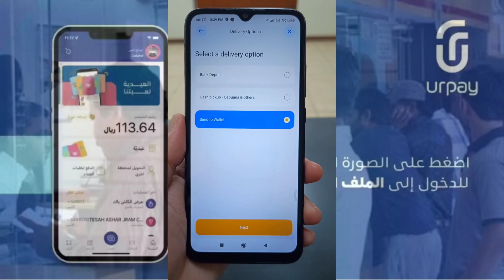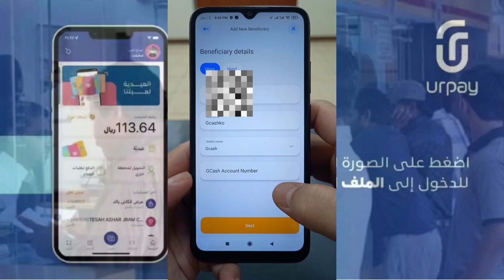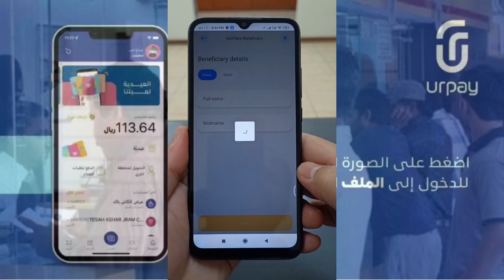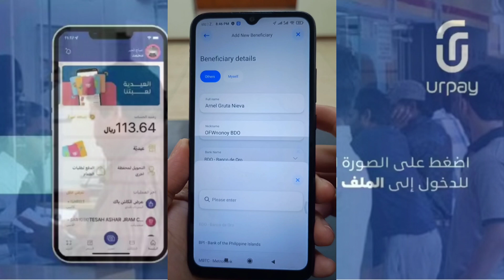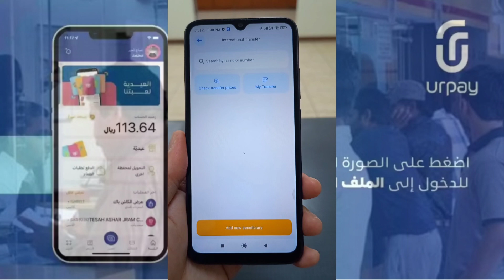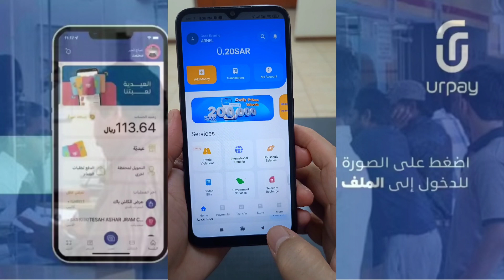How To Add And Delete Beneficiary On Urpay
Kabayan importante na Tama Ang beneficiary details bago natin ito padalahan Ng Pera para sigurado tayo na Hindi magka Problema Ang ating Padala

Kabayan Nasa Saudi Kaba At Nahirapan Sa Pag Register Sa Online Transfer App Ito Try Mo Urpay